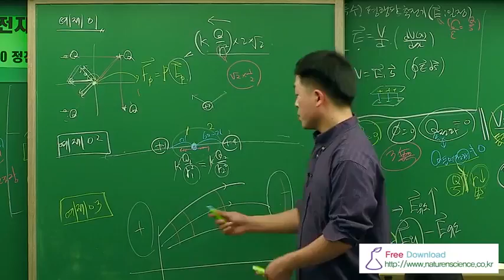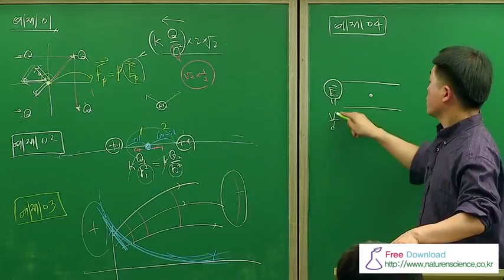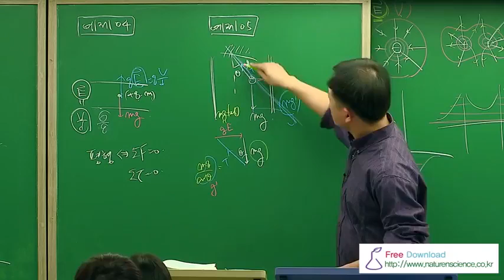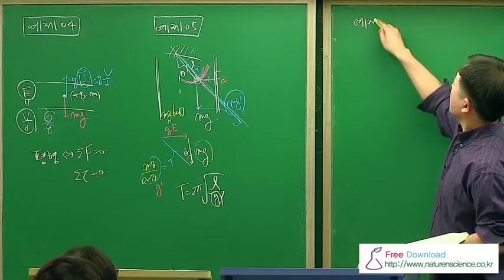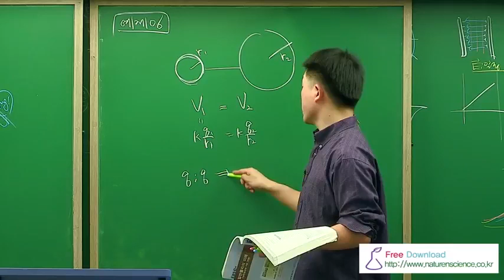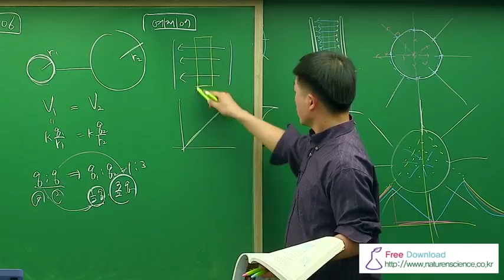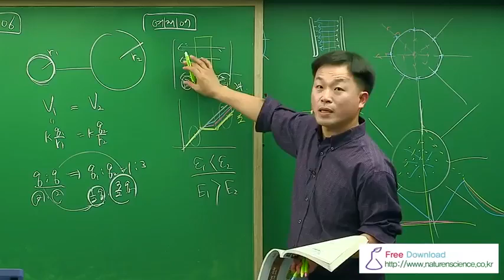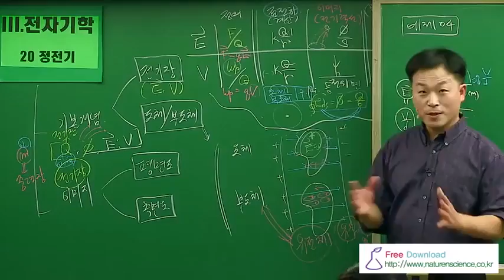[일반물리의 이해] 62 3전자기학 = 20정전기 4 - 예제 1, 3, 4, 6, 7, 9, 12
이전판 예제 2017년 개정판 예제
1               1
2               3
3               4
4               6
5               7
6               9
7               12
[일반물리의 이해]  62 3전자기학 = 20정전기 4
우리말로 풀어쓴 물리학 강의, 우리말 물리-이론서,
일반물리의 이해,